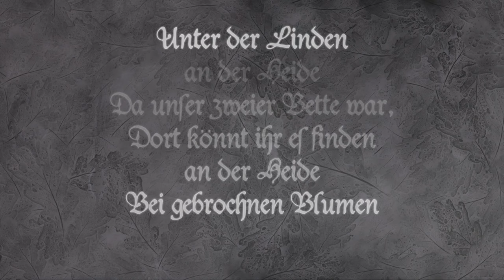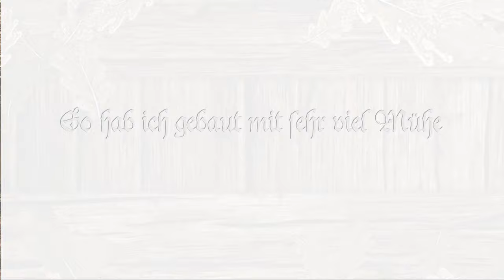SURTURS LOHE "Unter der Linden" (Lyric-Video)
Taken from the Surturs Lohe Digi-CD album "Seelenheim" (Einheit Produktionen, 2016),
"Seelenheim" Digi-CD/Box - OUT NOW!

The regular cd is distributed by:
Germany/Austria: Soulfood
Switzerland: Non Stop Music
BeNeLux: Suburban/Bertus
UK/Ireland: Shellshock
USA: Century Media & The End Recs
Italy: Audioglobe
Spain: Avispa Music S.L.
Portugal: Compact Records
Norway/Denmark : Border
Sweden: Sound Pollution
Japan: Disc Union
Australia: Rocker
Israel: Raven
Czech Rep./Slowakia: Mystic Prod. CZ
France: Season Of Mist
South Africa: Soul Candi Distribution
Finland: Supersound Music
Denmark: Target
Bulgaria: Wizard Ltd.

Copyright: Surturs Lohe & Einheit Produktionen 2016